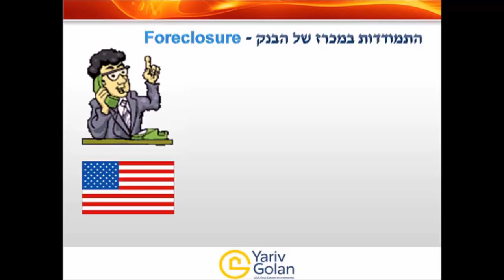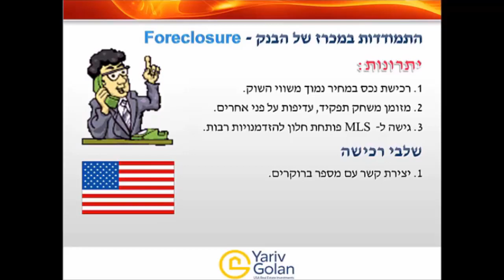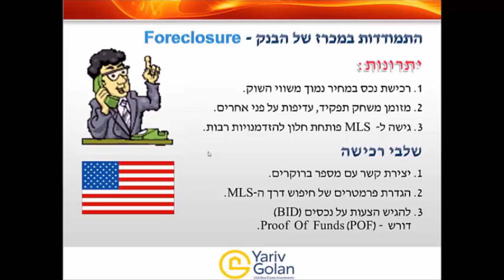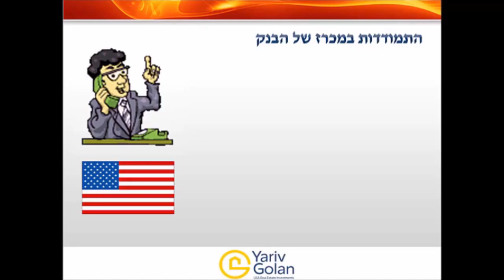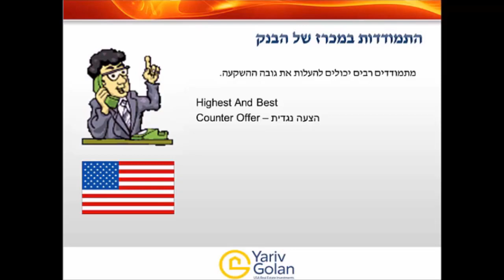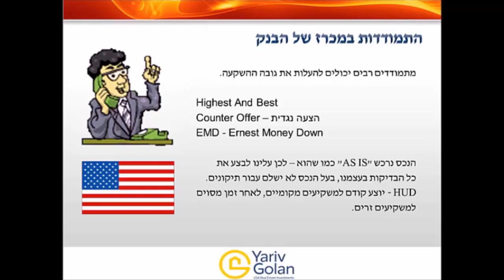יזםהשבוערכישת נכס מעוקל ישירות מהבנק.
הבנקים בארצות הברית מציעים למכירה בכל יום מאות נכסים.
רכישת נכס מעוקל ישירות מהבנק היא האופציה הטובה והמשתלמת ביותר.

היתרון הראשון ברכישת נכס ישירות מהבנק הוא כמובן המחיר, נוכל לקנות נכסים במחיר נמוך משמעותית ממחירי השוק.

היתרון השני הוא הרכישה במזומן – CASH MONEY - המזומן משחק כאן תפקיד מרכזי והבנק מעדיף רוכשים שקונים במזומן על פני כאלה שצריכים לקחת משכנתא.

רכישה מהבנק יכולה לקחת הרבה יותר זמן, אנחנו נצטרך להתמודד על כמה נכסים והרבה פעמים נקבל תשובה שלילית. כדי לקנות נכס מעוקל צריך סבלנות, לוקח זמן עד שזוכים בנכס. היום בשווקים מסוימים צריך להתמודד על עשרה מכרזים כדי שבסופו של דבר נזכה בנכס אחד.
אבל כאן זה לא נגמר, צריך לשפץ את הנכס שגם זה לוקח זמן, ואחר כך לפרסם את הנכס להשכרה ועד שנכנס דייר גם עובר עוד חודש ואת כל זה נצטרך לבצע בעצמנו. לכן זו הדרך הקשה והארוכה ביותר לקנות נכס בארצות הברית. אבל זו הדרך המשתלמת ביותר.

את החיפוש והסינון של הנכסים נעשה דרך מערכת שנקראת MLS . ה-MLS היא פלטפורמה שברוקרים מפרסמים בה נכסים והיא נגישה לברוקרים בלבד, לכן השלב הראשון בתהליך הוא ליצור קשר עם ברוקרים שמתמחים ברכישת נכסים מעוקלים.

ברוקר טוב ידע לבצע סינון עבור המשקיעים שלו ולשלוח אליהם רק את הנכסים הטובים ביותר. לאחר שיצרנו קשרים עם מספר ברוקרים אנחנו נצטרך לבקש מהם שישלחו אלינו נכסים מה-MLS לאחר שנגדיר במדויק את האזור ואת הפרמטרים השונים.

איך מגישים הצעה ומה זה Proof of funds / EMD ? הכל בסרטון.